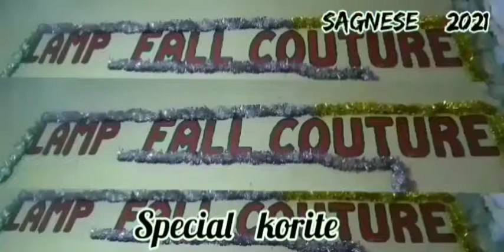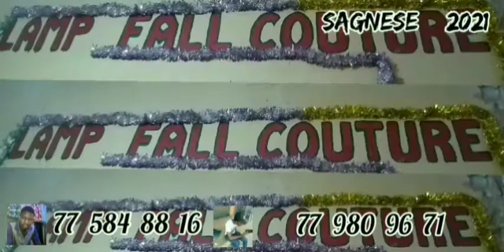KOROU FANKANTA EPI 9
votre chaine youtube